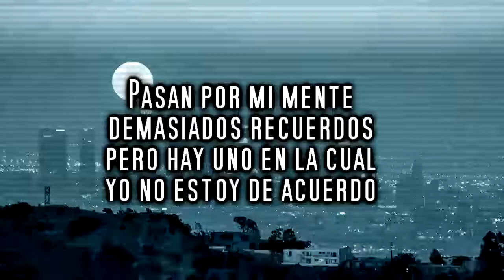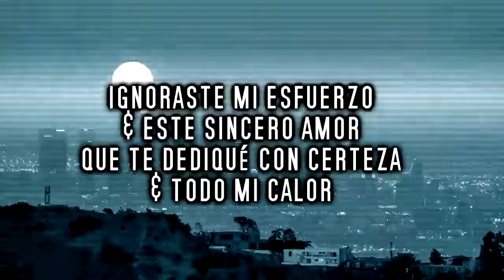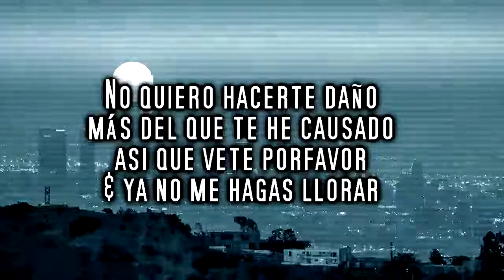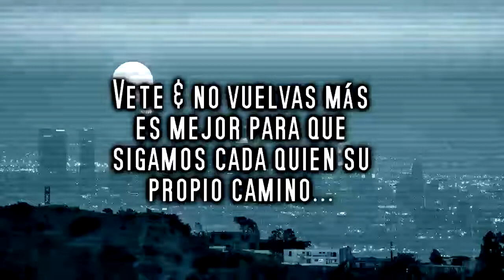AJOTA SOLÍS - VETE (FT. KLOSER & FANNI TE) 2014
Alan "Ajota" Solís.
TCM Crew.